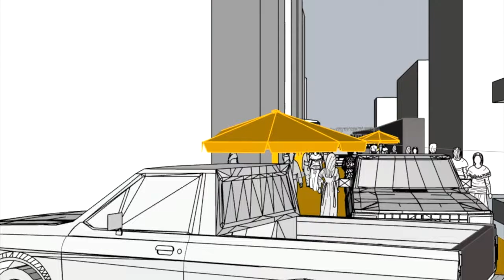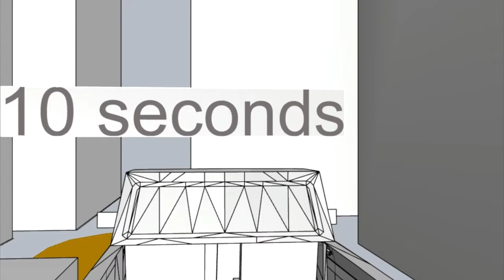ecology of a soi Bung Model